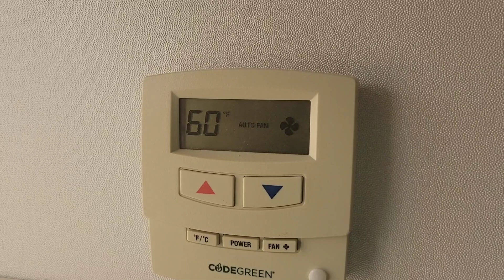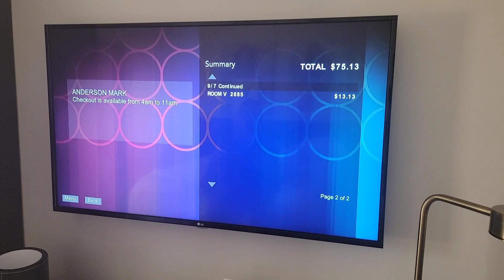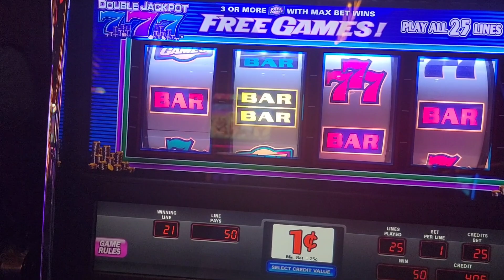Vegas Vlog Day 10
The conclusion to the Vegas Vlogs for September 2022.